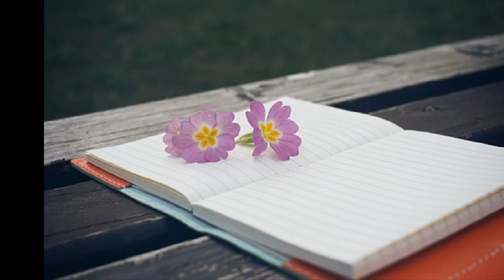솔나무 세상에 눈물이 많은 이유 (1999)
1. 그대 날 스쳐 가는 잠시 동안 난 마주친 그 눈빛에 나를 잃었죠
그대 신비로운 이끌림으로 날 사랑하게 만들고 고개 젓네요
그대 내 가까이 와서 젖은 눈물 보며 속으로 웃고 있나요
이 밤이 가면 나도 모르게 오늘보다 그대를 더 사랑할텐데
슬픔에 지쳐 익숙해지면 그 땐 날 놔줄 수 있는지
아직도 나의 눈물이 부족한가요

2. 그대, 왜 하필 나여야 했는지 내 사랑이, 내 눈물이 필요했나요
알죠, 그대 사랑 이루기 위해 누군가 슬픈 눈물을 흘려야 하죠

사랑을 위해 어쩔 수 없죠 나는 또 누군가에게 눈물을 주며 그대를 갖으려 해요